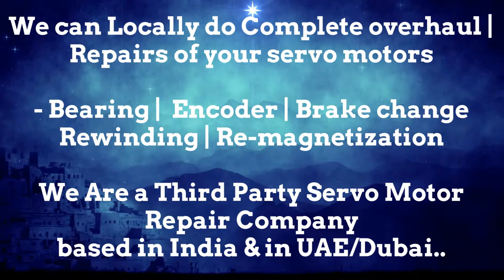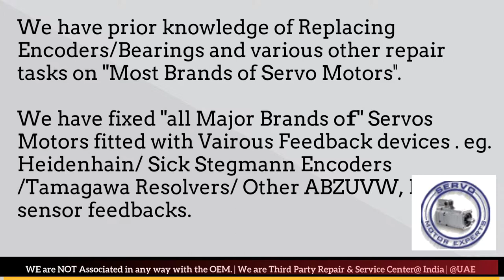BFW Fritz Werner